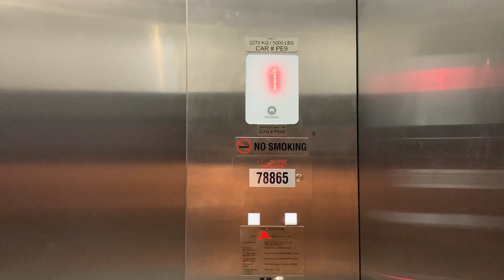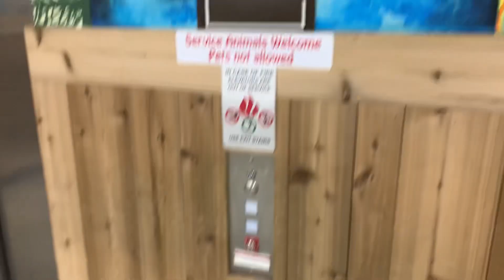2023: Schindler 5500 Elevator @ Trader Joe’s Miami